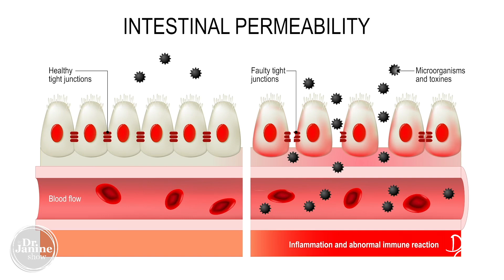Causes of Zinc Deficiency | Dr J9Live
In this Segment of the episode of the Dr. Janine show Dr. Janine talked all about the causes of Zinc deficiency.  Dr. Janine went further on how zinc relates to the current global situation / pandemic, and how much zinc you should be taking daily to fully get all the health benefits of zinc.  Dr. Janine tells you some of the causes of zinc deficiency, benefits of zinc,  from leaky gut to toxic overload of zinc on the full episode.  The warning signs of zinc deficiency such as macular degeneration, skin rashes, and low libido, as well as the health benefits of zinc like strong immune system, decreased inflammation and better carb metabolism.  Dr. Janine will also tell you some food sources high in zinc, how these causes of zinc deficiency affects our day to day lives and how to take zinc to maximize its benefits.  And as always she will share the Dr. J9 truth about zinc and what you need to know to maximize the health benefits of zin.

00:00 Intro
00:11 Causes of Zinc Deficiency
00:43 # 1 Causes of Zinc Deficiency
01:15  # 2 Causes Low Stomach Acid
01:24  Causes # 3 Digestive Disorders